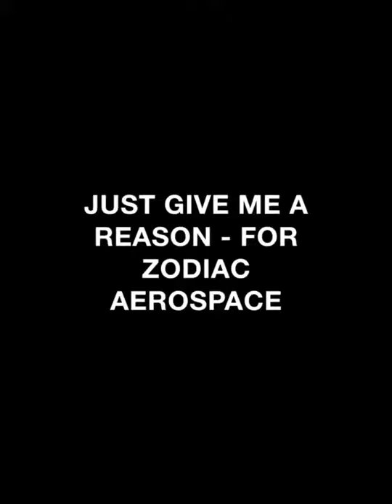JUST GIVE ME A REASON - FOR ZODIAC AEROSPACE